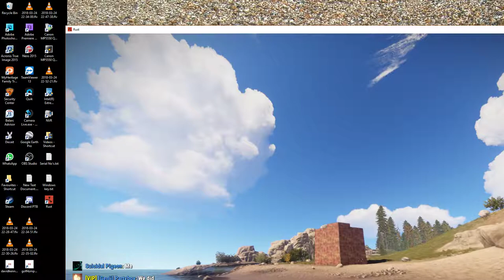[OMC] CHOW's ship the SS Sparker